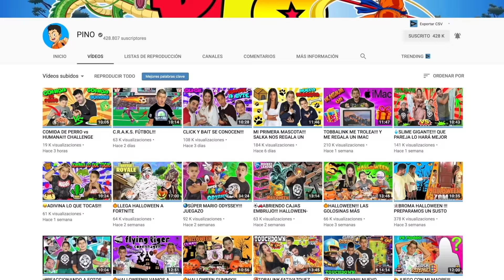NERF SPIDERMAN vs CAPITÁN AMÉRICA!!!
VAMOS A PROBAR DOS NERF, LA DE SPIDERMAN Y EL CAPITÁN AMÉRICA!! ¿CUÁL ESTARÁ MÁS GUAPA COLGAUSSS?

💥CANCIÓN DE LA OUTRO : Jax Jones - You Don't Know Me ft. RAYE